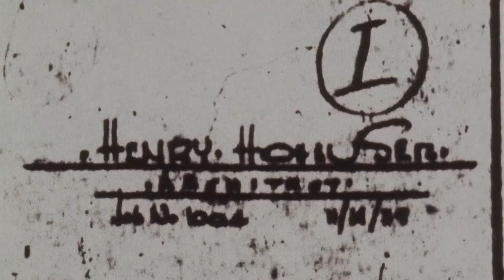The Development of Tropical Art Deco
Preservation architect Thorn Grafton was filmed in 1990 as part of a German Television documentary about South Beach and Art Deco. In this excerpt from the documentary, Grafton discusses the development of Art Deco on Miami Beach and its two principle architects;  Russel Pancoast and Henry Hohauser.